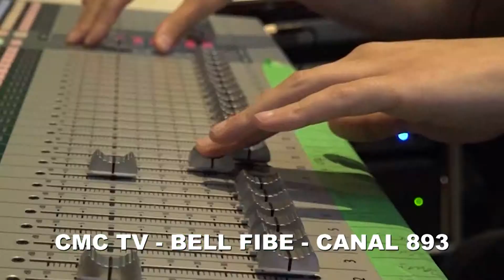Jornal da Noite Canadá - Carnaval Graciosa CC